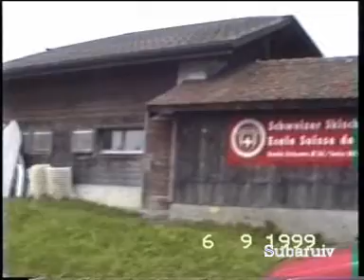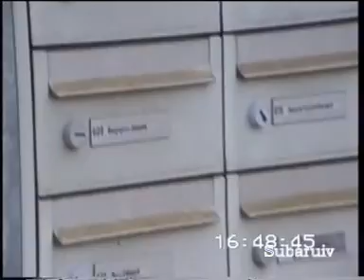Svizzera 1999 - La cremagliera Blonay-Les Pléiades (P.2)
La ferrovia Vevey-Blonay-Les Pléiades di Km. 10,5 è una linea a scartamento metrico, che collega la stazione di Vevey sulla linea del Sempione a Les Pléiades nel Canton Vaud. Il tratto Blonay-Les Pléiades è armato a cremagliera con una pendenza massima del 200 per mille.
Oltre all'interessante "Astropark" di Claude Nicolier, dai 1348 m. di Les Pléiades si possono ammirare grandiosi panorami sul lago Lemano e sulle Alpi Savoiarde.